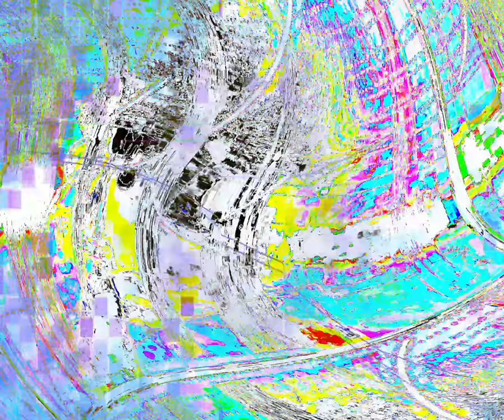[EPILEPSY WARNING] Movie 24 03 20 03h41m30s